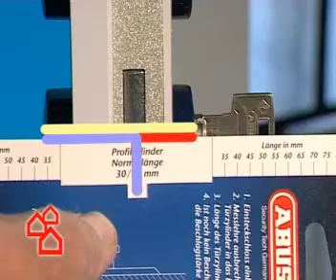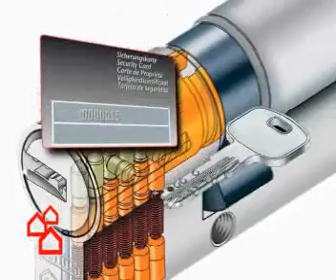BAUHAUS TV - Sicherheit für Ihr Zuhause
BAUHAUS TV - Wenn's gut werden muss! Die BAUHAUS Profi Tipps -- Sicherheit für Ihr Zuhause